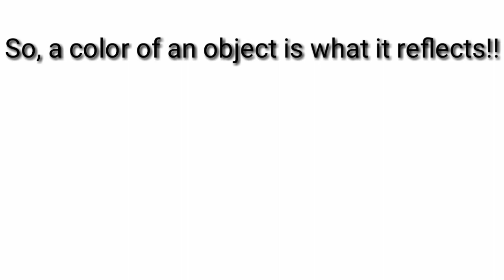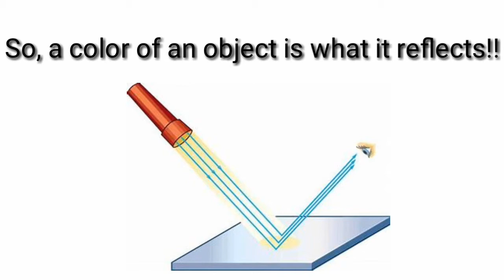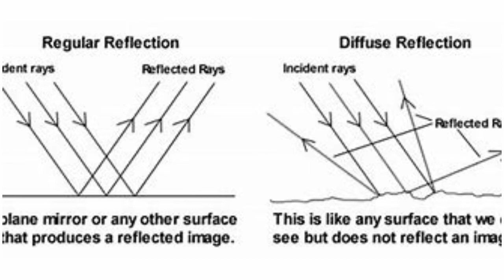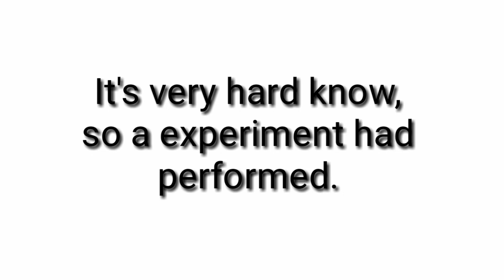What is the real colour of mirrors? (In Hindi)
Hello friends,
Today in this video we will know about the real colour of mirrors.